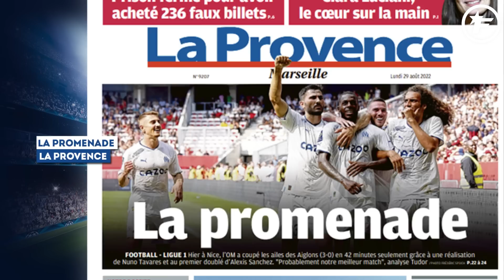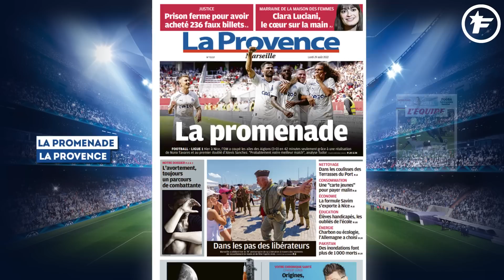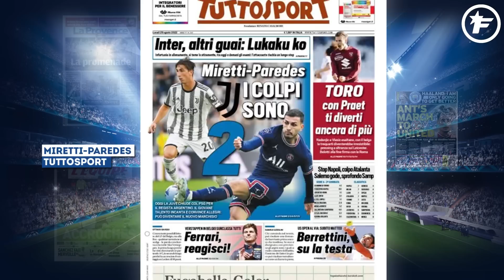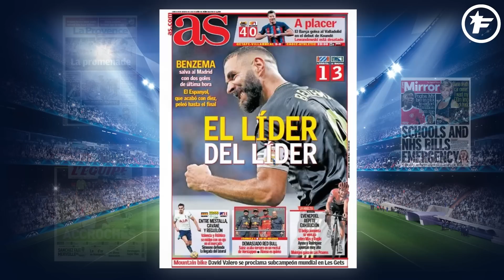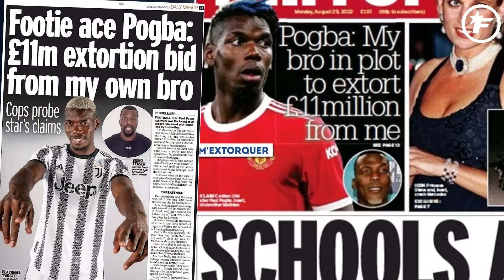Paul Pogba CONFIE ses TERRIBLES VÉRITÉS sur le SCANDALE | Revue de presse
Les nouvelles révélations de Mathias Pogba sur son frère Paul, un international brésilien arrive à Manchester United et le mercato italien qui s'accélère, retrouvez dans votre revue de presse Foot Mercato les dernières informations de la presse sportive européenne.

00:00 L'OM se balade en L1
01:00 Désillusion à Paris
01:48 La Juve hésite pour Paredes
02:45 Antony pour 100M€
03:20 KB9 le leader
03:57 Nouvelles révélations pour Pogba